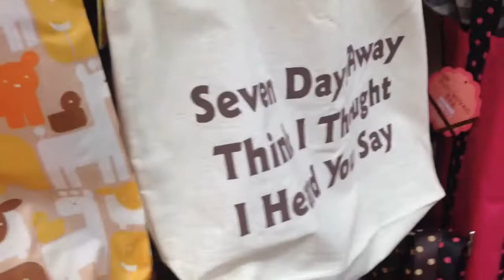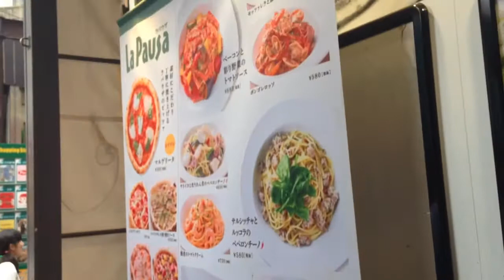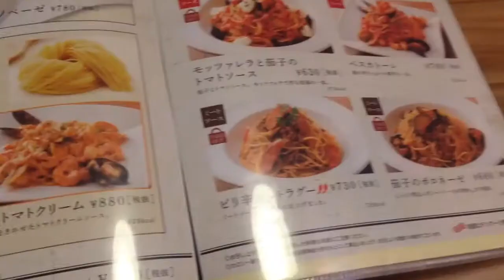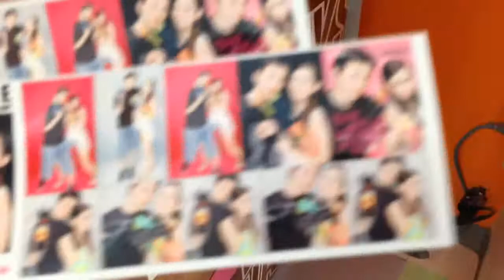VEDA 2.0, DAY 9: Harajuku and Tokyo Maniacs Water Fight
Today Alex and I went to Harajuku to hang out for a bit before the Tokyo Maniacs water fight in Yoyogi Park. The water fight was a total success and we had a great time!